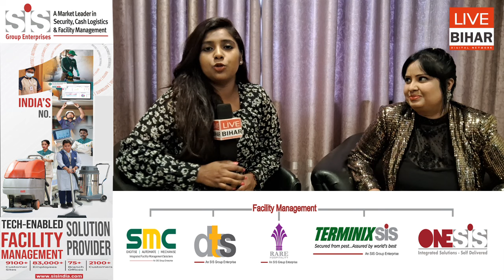Chhath Puja 2024 : इस छठ पूजा सुनिए मशहूर सिंगर देवी के मन को भाने वाले गीत, कहा- शारदा सिन्हा से..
Live Bihar Digital Network
Chhath Puja 2024 : इस छठ पूजा सुनिए मशहूर सिंगर देवी के मन को भाने वाले गीत, कहा- शारदा सिन्हा से बेस्ट कोई नहीं..